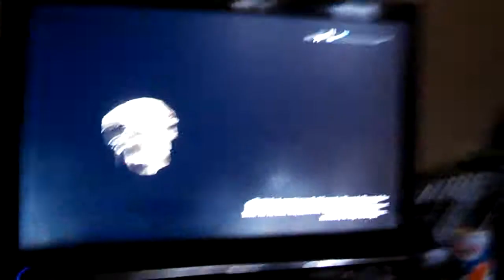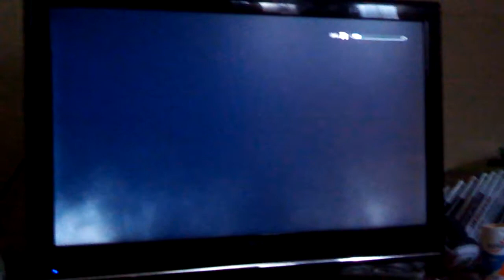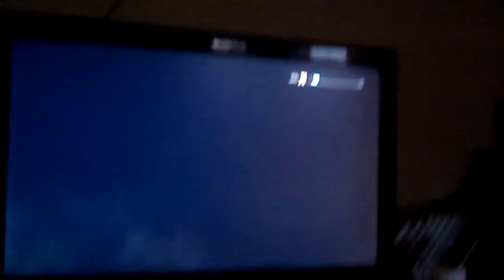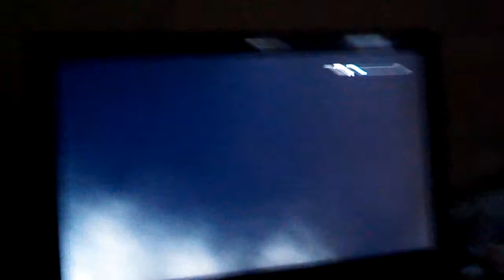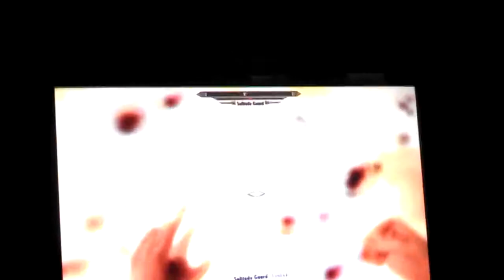Skyrim: Pierre's Hooker Palace!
Sorry for the shaky camera, it was Prime's fault. Need to buy a tripod or something.